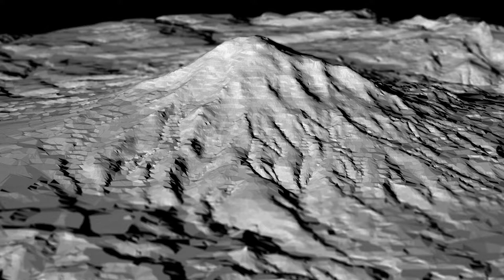Estudios sobre El Corazón de los Andes | Gonzalo Vargas M.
Estudios sobre El Corazón de los Andes
Esta propuesta parte de la pintura The Heart of the Andes (1859) de Frederick Edwin Church. En el siglo XIX este artista viajó al Ecuador y realizó estudios in-situ de las montañas de esta cordillera. Después de su viaje y basado en estudios, Church pintó el Chimborazo, y posteriormente el Cotopaxi en 1862, siguiendo el estilo romanticista de la época. Su práctica pictórica fue fuertemente influenciada por la lectura de Cosmos (1845) de Alexander Von Humboldt.
Tomando la referencia de ambas pinturas, la propuesta de Gonzalo Vargas trabaja alrededor de la idea de “estudios previos”. Tales estudios se han realizado traduciendo la representación del paisaje a medios tradicionales y a nuevas tecnologías. Es así como, las obras buscan generar una reflexión sobre nuestra relación actual con el paisaje, con el arte y con los medios por los que se lo consume (GVM).

Gonzalo Vargas M.
Estudió Artes Plásticas en la Pontificia Universidad Católica del Ecuador. También ha realizado estudios de Postgrado en Estudios de la Cultura, mención Artes y Estudios Visuales (UASB, Quito), en Estudios de Nuevas Tecnologías aplicadas a la creación de instalaciones y performance multimedia (UNA, Buenos Aires) y ha estudiado fotografía en el Centro Cultural Ricardo Rojas de la UBA (Buenos Aires) con Alberto Goldenstein.
Además de sus muestras individuales ha participado en más de cuarenta eventos colectivos entre muestras y ferias de arte, destacan: Humboldt: Traspasando el Mito, Centro Cultural Metropolitano, Quito, 2019. Ocaso de la Naturaleza, XIV Bienal de Cuenca, 2018. Gran Encuentro Cap. 6, Sede Social para el Libre Esparcimiento, XIII Bienal de Cuenca, Cuenca, 2016. Satellites and Aliens, City Cube, Berlín, 2016. Lugares de Tránsito, Tabacalera, Madrid, 2012. II Festival de Video Arte de Camaguey, Camaguey, 2009. 30 Ideas in Tokio, Meguro Museum of Modern Art, Tokio, 2005.
Actualmente es docente en la Universidad Católica de Quito, Facultad de Arquitectura, Diseño y Artes, Carrera de Artes Visuales y editor de Índex, revista de arte contemporáneo.

Con: Gonzalo Vargas M.
Producción: N24 Galería de Arte, Pepe Avilés, Martina Avilés y Gonzalo Vargas M.
Cámara: Alexander J. Alcocer
Edición, corrección de color y sonido: Alexander J. Alcocer